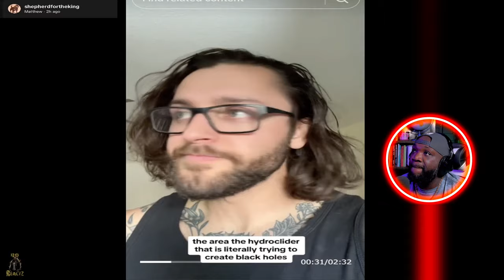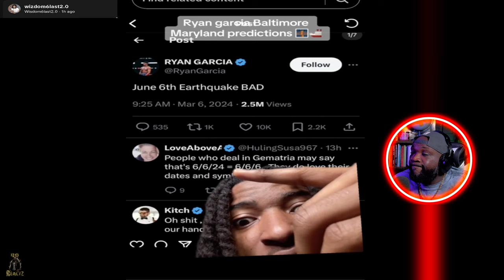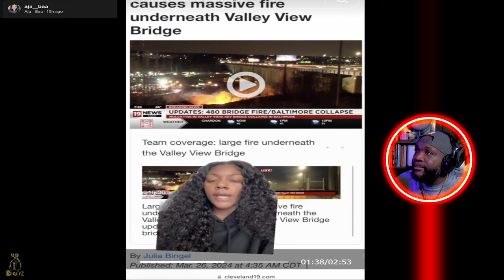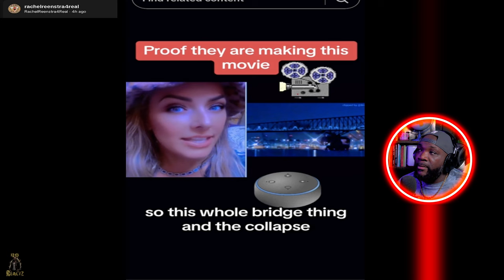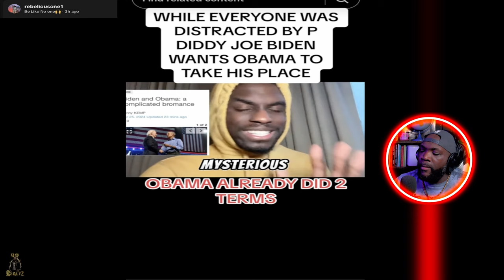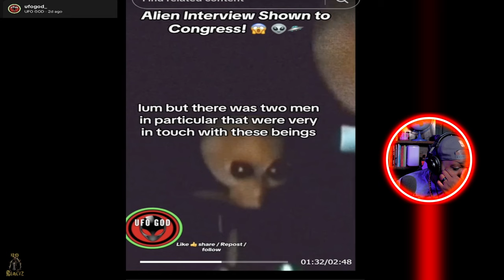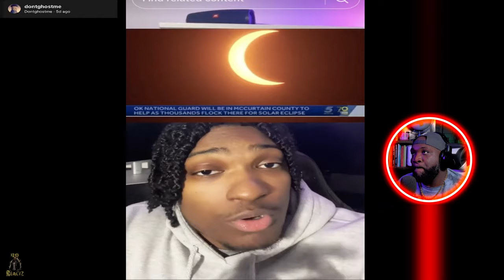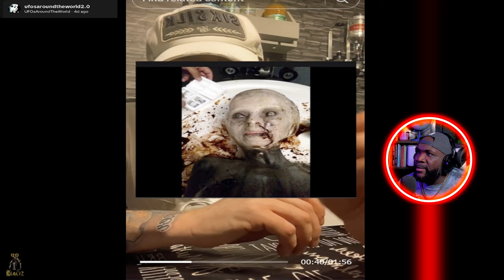CREEPIEST TIKTOKS that will make you RETHINK EVERYTHING